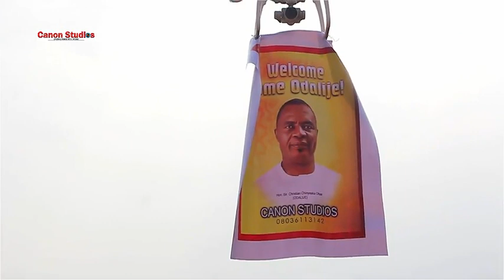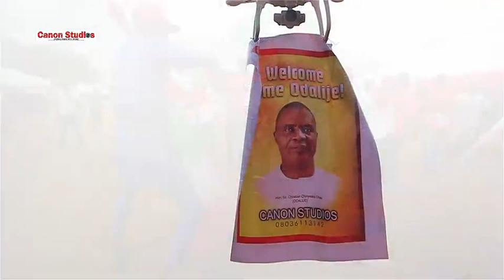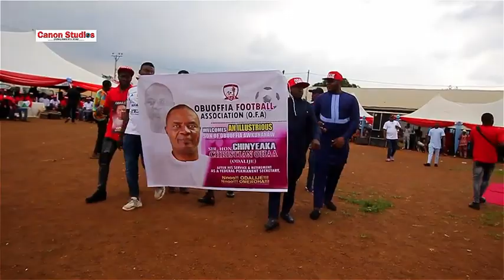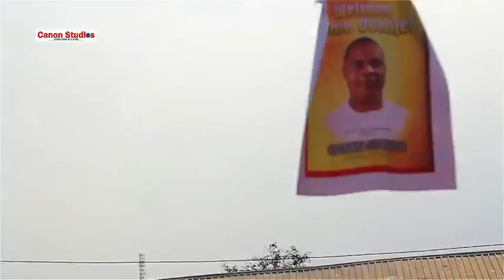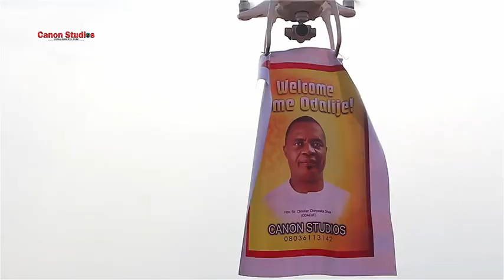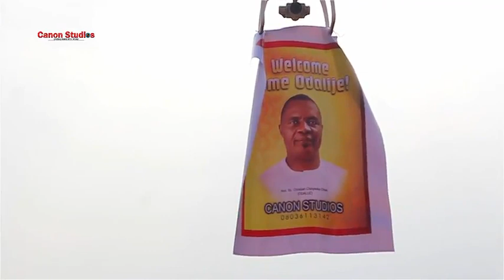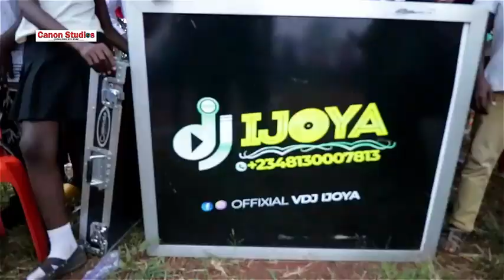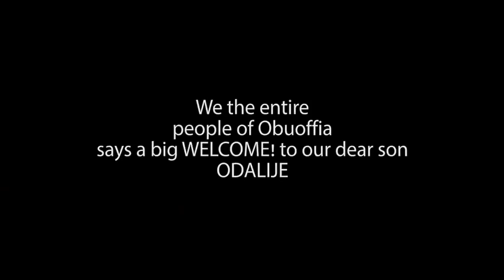The Grand Reception And Welcoming Of ODALIJE By The Entire People Of Obuoffia. FULL VIDEO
The grand reception and welcoming home of Sir. Christian Chinyeaka Ohaa (ODALIJE) by the entire people of Obuoffia Awkunanaw. Powered by: CANON STUDOS